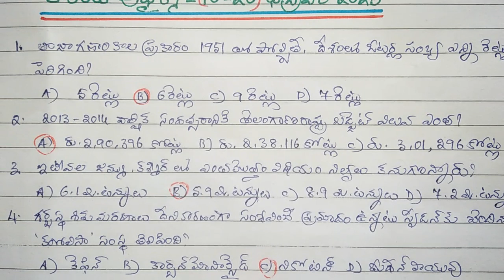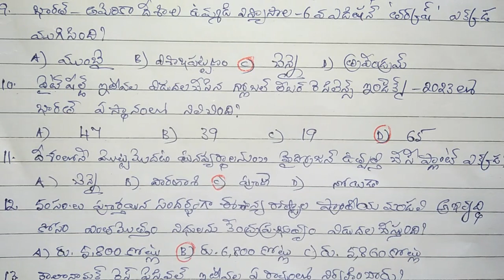కరెంట్ అఫైర్స్ - ఫిబ్రవరి (10-20)2023/krishna Rao Polamarasetty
కరెంట్ అఫైర్స్
కరెంట్ అఫైర్స్- ఫిబ్రవరి 2023
కరెంట్అఫైర్స్ -10-20 ఫిబ్రవరి 2023
#2023 ఫిబ్రవరి కరెంట్ అఫైర్స్
#(10-20) ఫిబ్రవరి 2023 కరెంట్ అఫైర్స్

ఫ్రెండ్స్ నమస్తే!
ఈ వీడియోలో వివిధ కాంపిటీటివ్ ఎగ్జామ్స్ రాస్తున్న అభ్యర్ధుల కోసం2023 ఫిబ్రవరి (10-20) వరకు అంతర్జాతీయ, జాతీయ, రాష్ట్రీయ కరెంట్ అఫైర్స్ తెలుగులో ఇవ్వడం జరిగింది. గమనించగలరు.